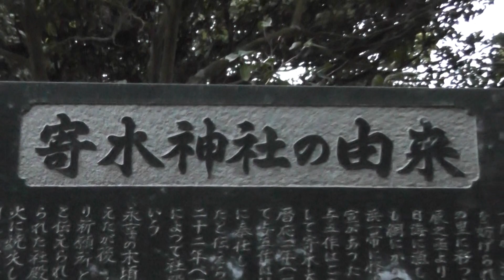福島県相馬市 磯部③